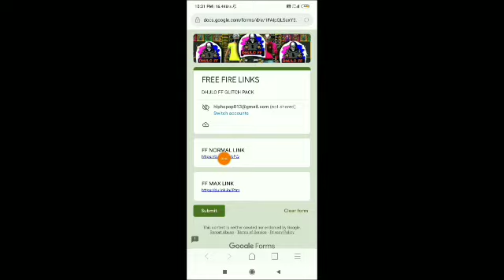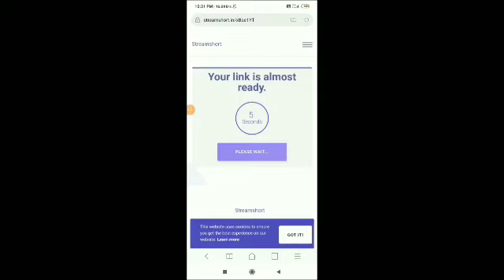Top 5 legend of free fire